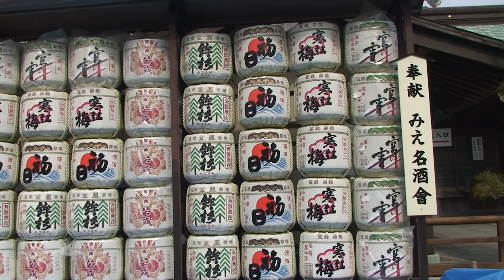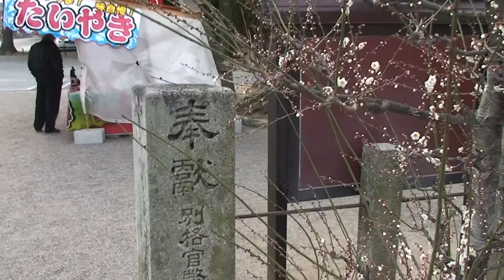2018 02 25 Yuuki Jinja, Tsu Embutaikai RAW CAPTURE FOOTAGE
The original 10.5 GIG file. This was compressed and stored on disk as a 4.77 GB .MKV file.